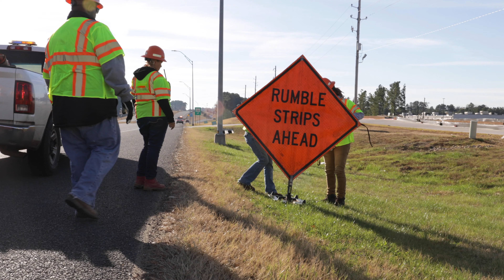About the Bipartisan Infrastructure Law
The Bipartisan Infrastructure Law, also known as the “Infrastructure Investment and Jobs Act,” is the largest long-term investment in infrastructure and economy in our nation’s history.